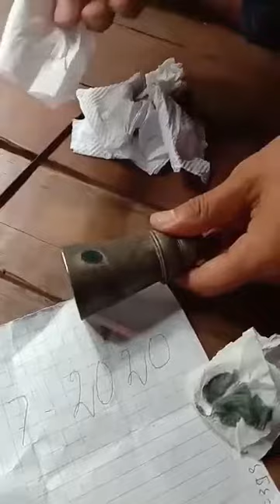ស្ពាន់ខ្មៅសុទ្ធ 100%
បើសិនជាមានអ្នកណាស្គាល់ហើយវាមានតម្លៃប៉ុន្មានសូមជួយចុចសាប់ស្ក្រែប ។
ធ្វើនៅថ្ងៃទី 30ខែកក្កដាឆ្នាំ 2020 ។